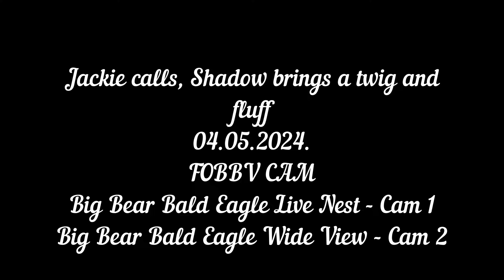Jackie calls, Shadow brings a twig and fluff FOBBV CAM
While the video was loading, Jackie and Shadow brought three more twigs to the nest
BIG BEAR LAKE
The opinions presented do not necessarily reflect the opinions of FOBBV.

🔗Visit Official FOBBV Facebook Group for more picture and video highlights